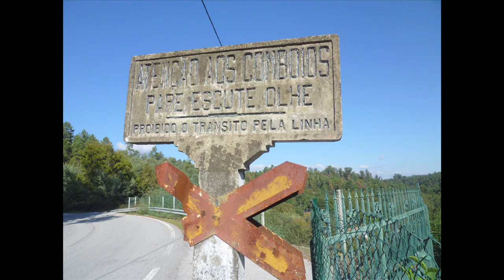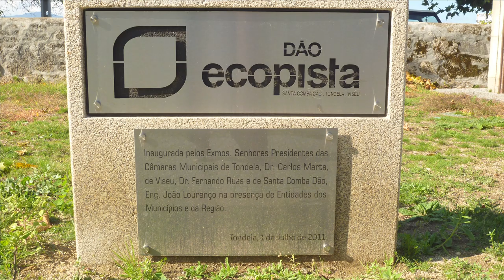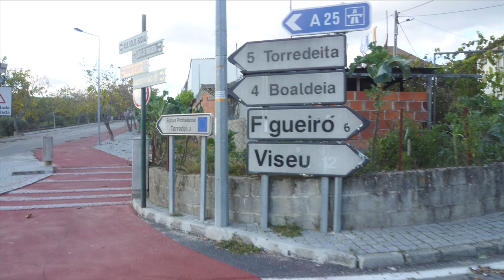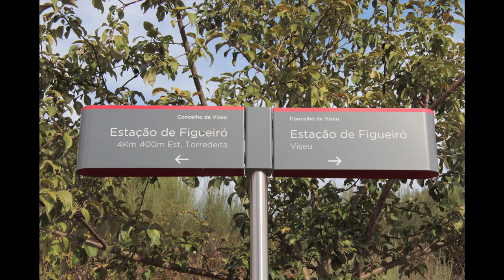Um passeio de bicicleta de Santa Comba Dão a Viseu